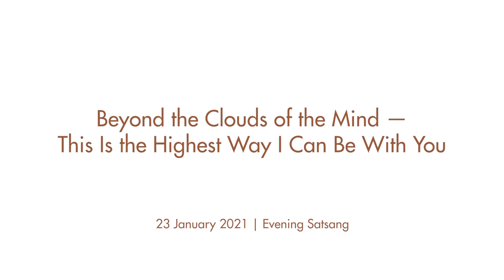Beyond the Clouds of the Mind — This Is the Highest Way I Can Be With You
Upcoming Awakening Retreat for Earnest Seekers  — 18-22 August 2021

This wonderful excerpt from the January Online Retreat is for those who want to come all the way home.

Through the simple 'Invitation to Freedom' guidance, Moojibaba brings us into the direct experience of our true Self.

“I ask you to be empty, empty, empty. When you are empty of all that you have learned, then I can ask you these types of questions. You are in the God zone and such peace is going to keep arising in you, such joy, unmerited, such aliveness. The Self can never leave you."

Online Weekend Retreat
23 January 2021 | Evening Satsang

The full version of this Satsang is available as part of the January Online Retreat package: